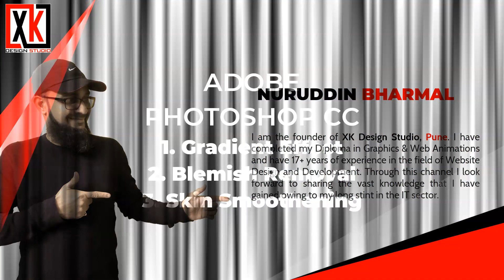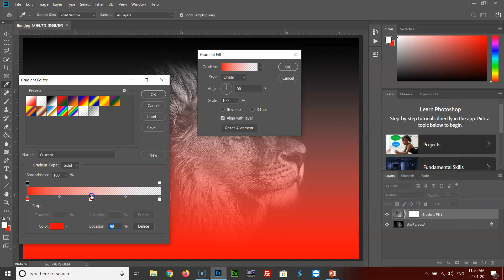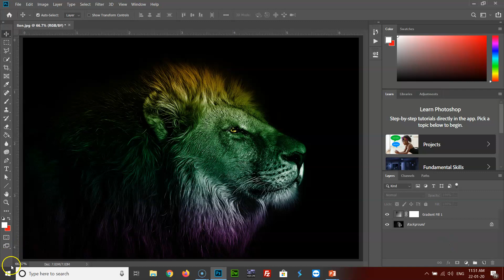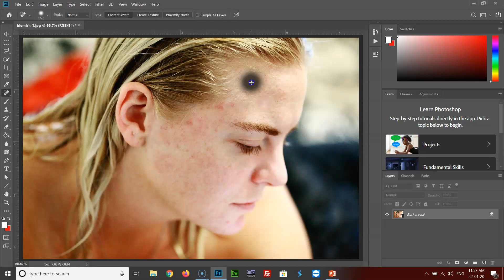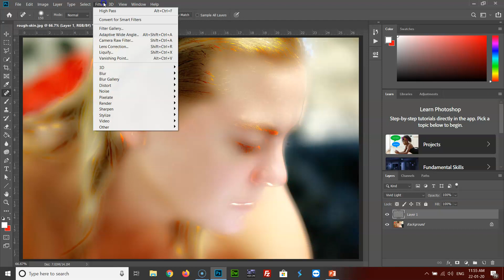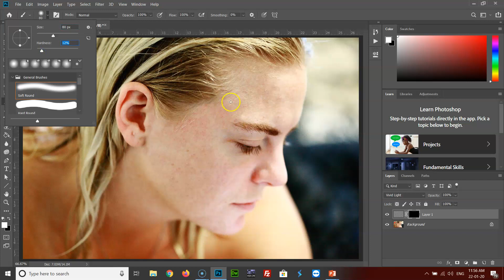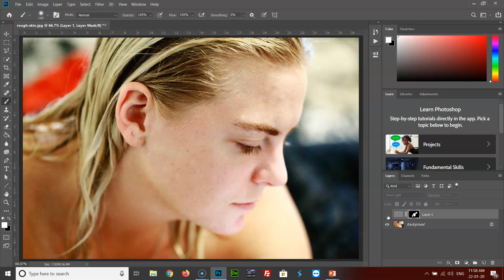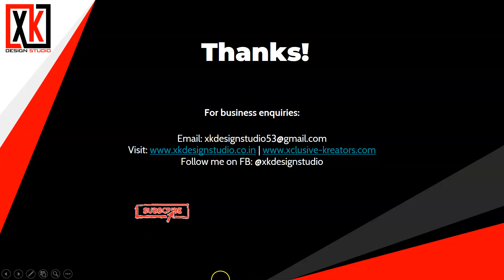How to apply Gradient, Remove Blemishes and Smooth Skin in Adobe Photoshop CC - 3 in 1 Tutorial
In this video you are gonna learn 3 things:

1. Gradient Effect - Applying Gradient effect on an image with Gradient Adjustment.

2. Blemish Removal - Removing blemishes from skin with just one tool i.e. Spot Healing Tool.

3. A very simple way to get smooth skin effect keeping the originality intact in just a few steps.

Very Important: Kindly remove all the blemish, mole and wrinkle from the face before applying the smooth skin effect.

3. Skin Smoothing or Softening